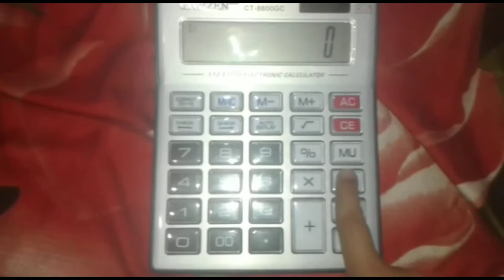How To Switch Off The Calculator in Just 2 Seconds ||sd mix club